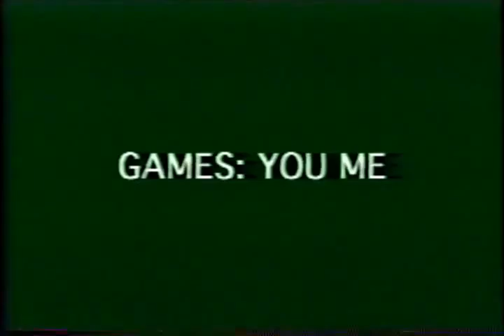Michigan State DLINE DRILLS